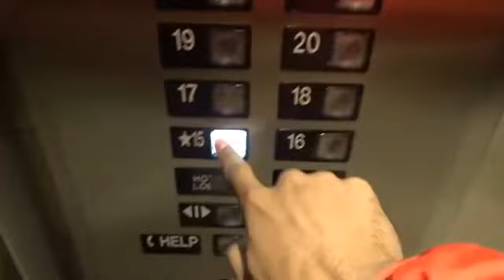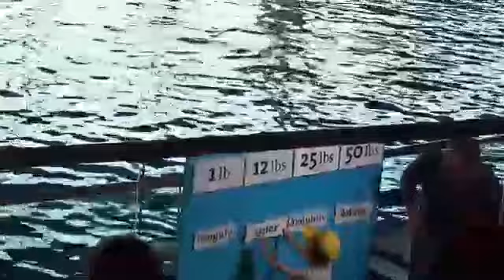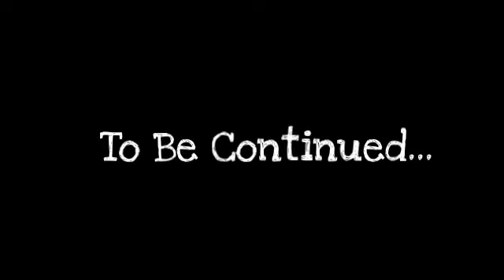CHICAGO'S CLOUD GATE | Chicago Vlog Day 1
**WARNING - SORRY FOR WIND NOISE. THEY DONT CALL IT THE WINDY CITY FOR NOTHING**

Part 1 of our first full day in chicago. Enjoys Chicago's Architecture and Aquatic life